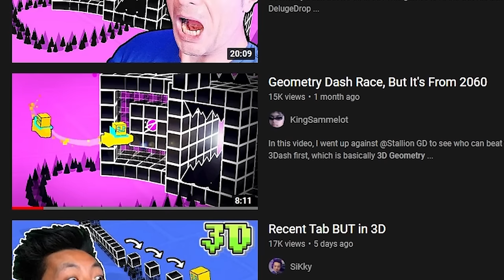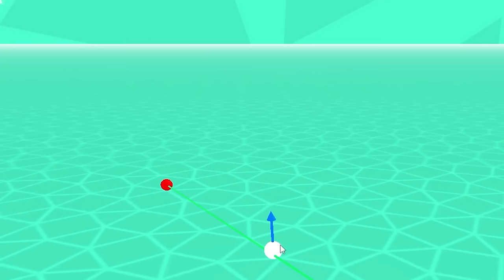Who Can Make The WORST 3D Geometry Dash Level?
Today, I went up against @StallionGD and @flapjackgd937 to see who could make THE WORST 3Dash Geometry Dash Level. It got pretty chaotic, I checked out some of the garbage recent levels, and it was pretty crazy. Overall tho, I would say I won because I use no secret way 😭